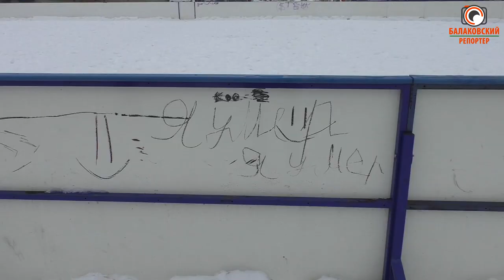Хоккейная коробка,которая никому не нужна